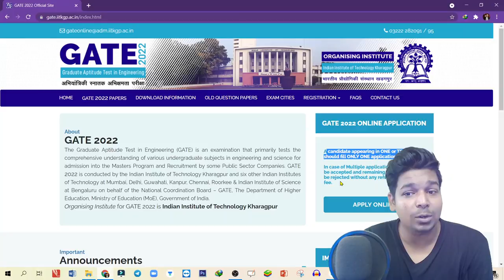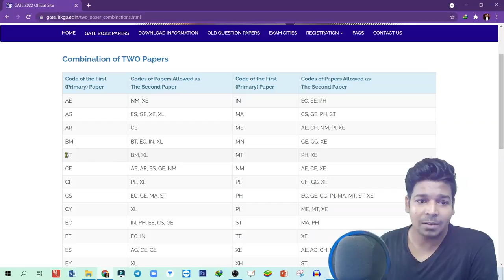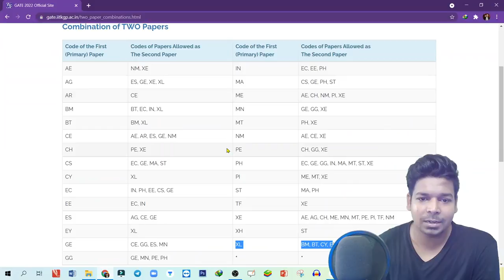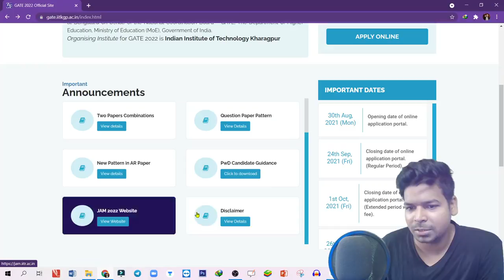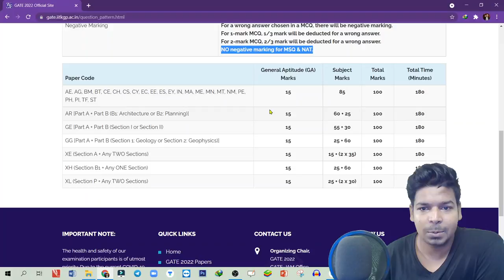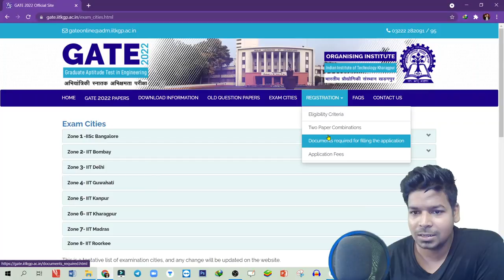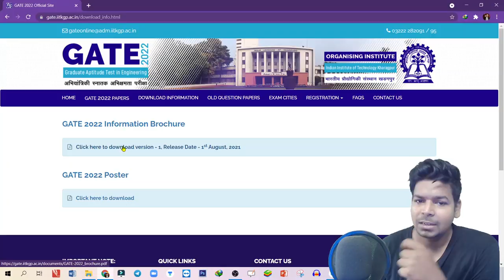Update | GATE 2022 | Application Form Date Announced | Virendra Singh | IIT Kharagpur